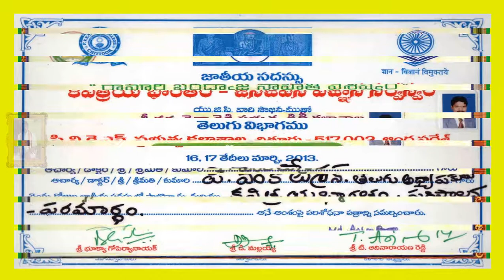డిగ్రీ 1st ఇయర్1st సెమిస్టరుపాఠము"3వ ప్రతి పదార్థము"డాక్టర్ వెంకటేశన్ పూజారి తెలుగుఅధ్యాపకులు